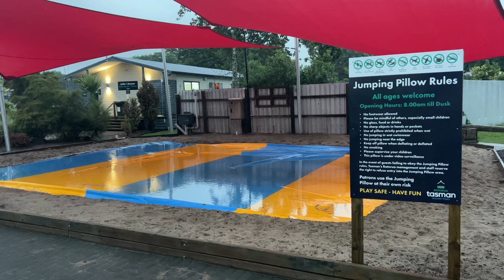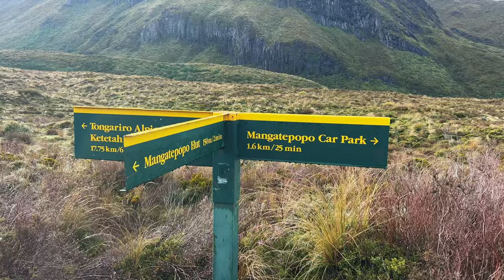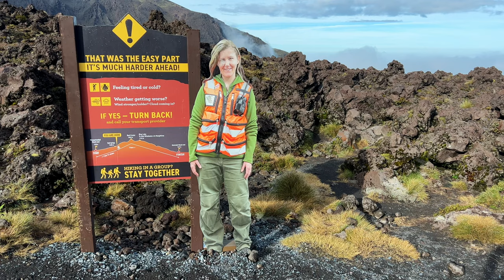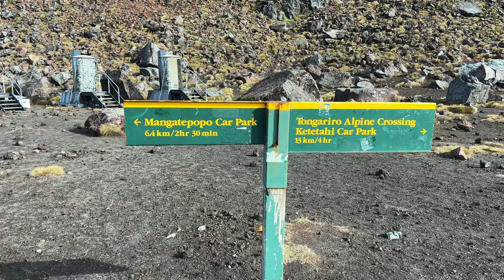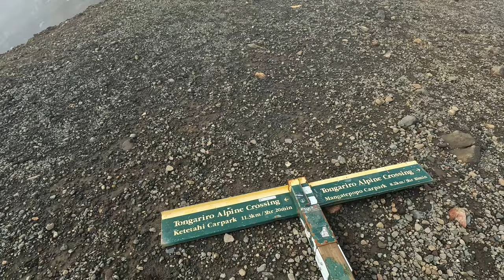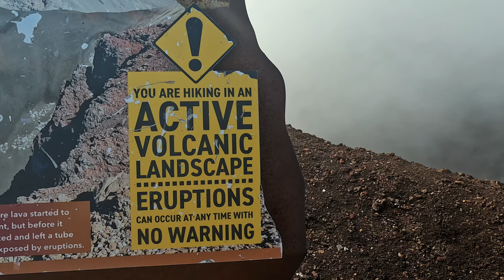Climbing Mount Doom / New Zealand’s Tongariro Alpine Crossing 🇳🇿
Join me as I climb  Mount Ngauruhoe or Mount Doom from Lord of the Rings. Located in New Zealand's Tongariro National Park, Mount Doom is part of a chain of volcanic peaks you will encounter while hiking the Tongariro Alpine Crossing.